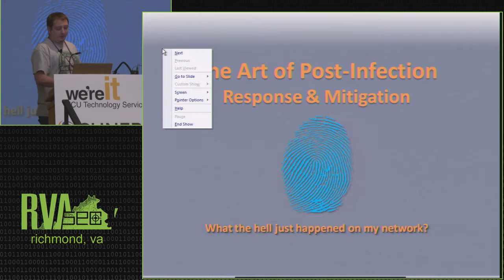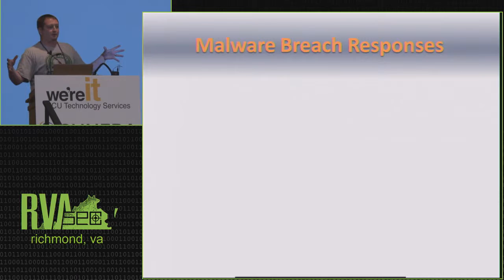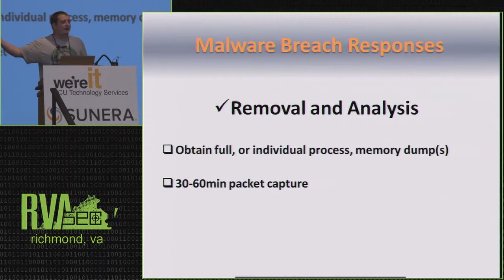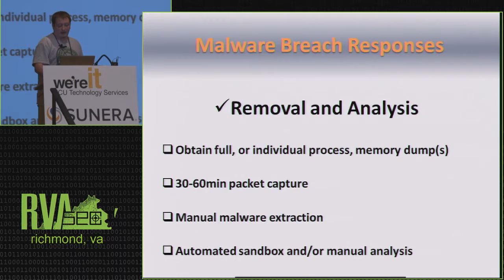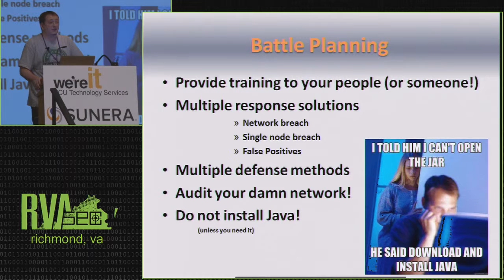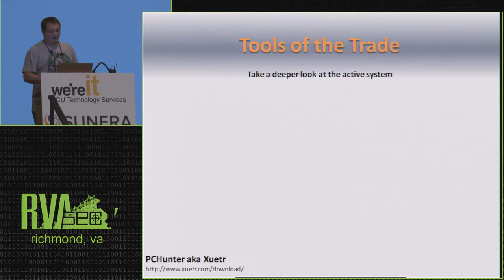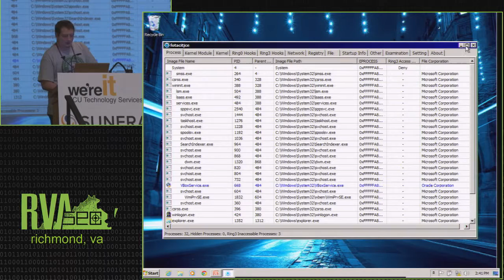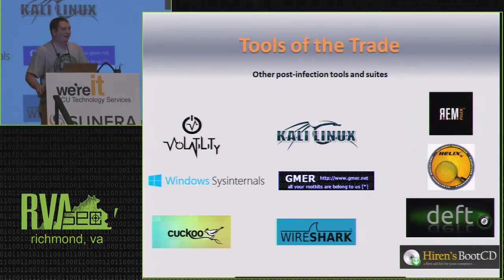RVAsec: Caleb "Chill" Crable - The Art of Post-Infection Response and Mitigation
In this day and age, we are all [mostly] fully aware how far signature-based antivirus detentions go… not very far at all in regard to real-time protection. Users will get infected, there are no longer any IF statements in this equation. My focus is the gray area of post-infection and the many different aspects of end-user and incident response frustration that occur after a virus has penetrated a system, or organization, and done its dirty work. I will also be going over various malware removal and mitigation techniques, tools of the trade, and general guidelines to follow to prevent infections from happening in the first place.